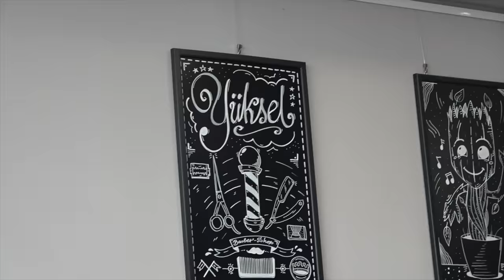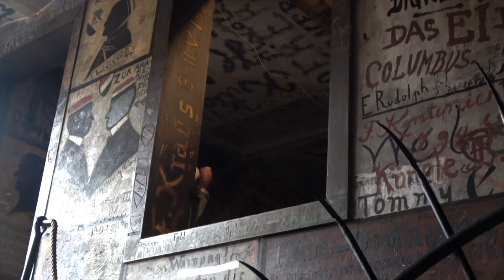BEST BARBERSHOP IN COLOGNE??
Here are my other barbershop videos:

''Best Barbershop in NYC''

''Guy cuts his crazy hair after 3 years''

''The 55 Dollar Blind Barber Haircut''

''The €30 Höninger Haircut''

Check out Friseur Yüksel's social media!

This is me:

My name is Eli(TVLOG) and I'm taking a year off from school because Id like to try out vlogging:)